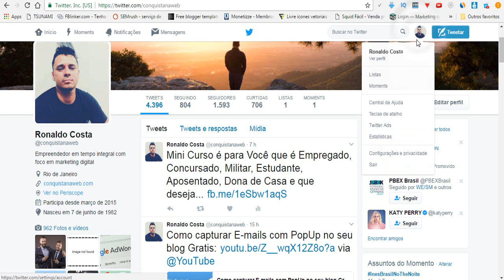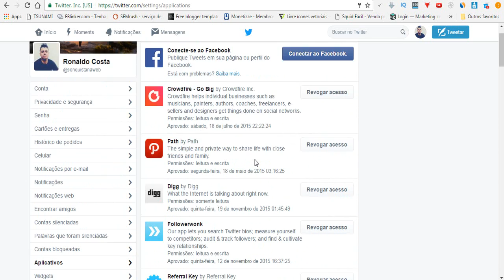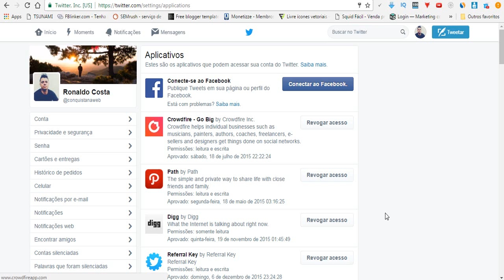Como desativar aplicativos no Twitter facilmente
Para você que esta querendo aprender como divulgar e vender qualquer coisa na internet inscreva se na minha pagina do facebook através deste Nesse vídeo aprendemos como remover aplicativos que estão vinculados a sua conta no twitter. Se você tem alguma dúvida ou quer pedir alguma vídeo aula comenta ai em baixo.